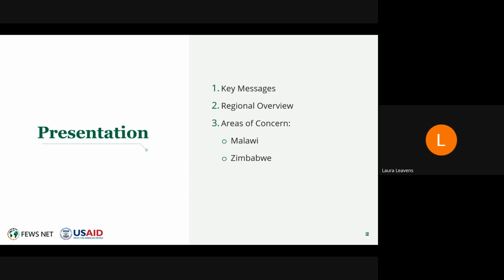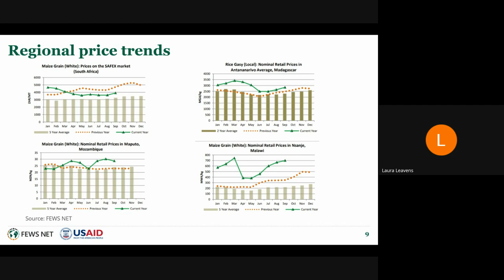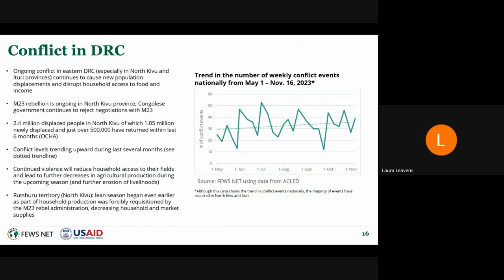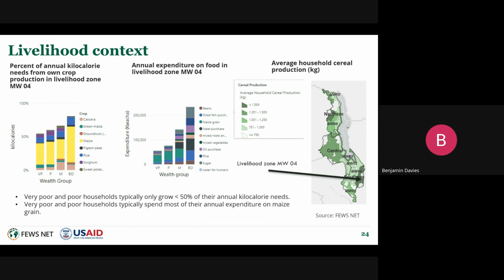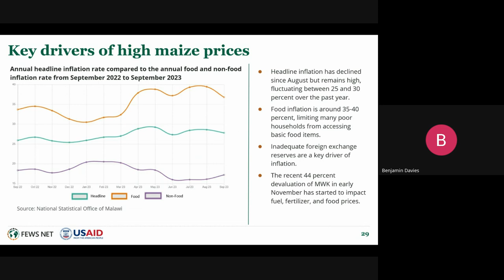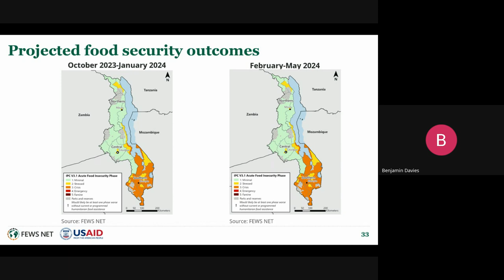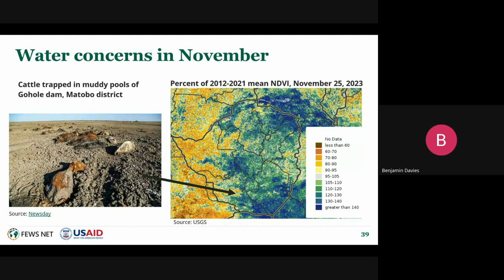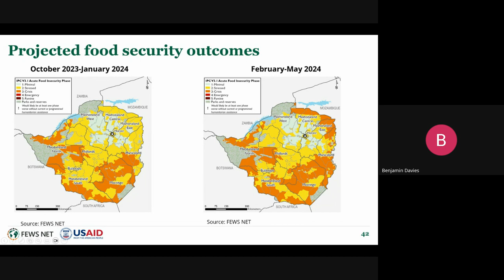FEWS NET Southern Africa Food Security Outlook Briefing (October 2023 - May 2024)